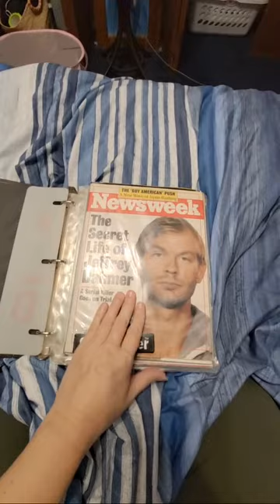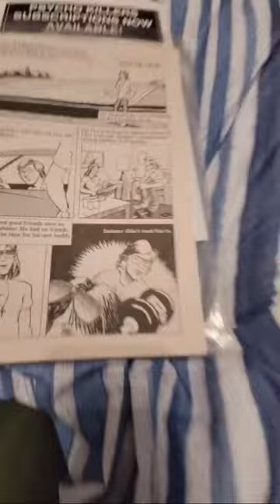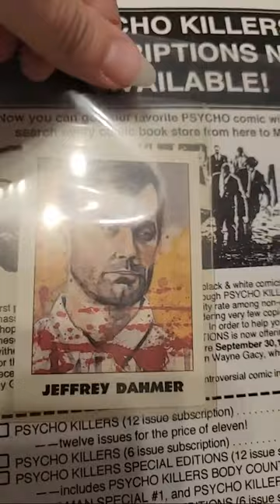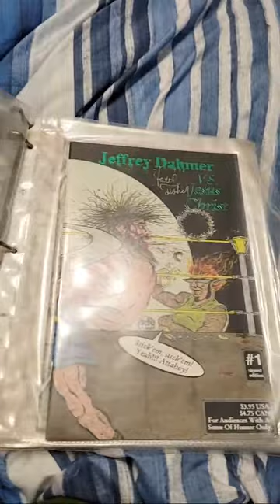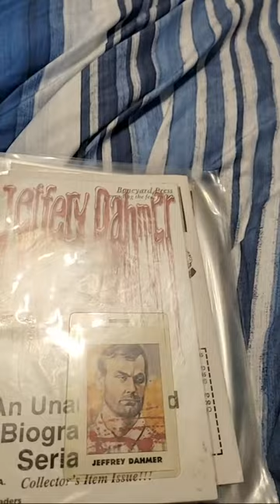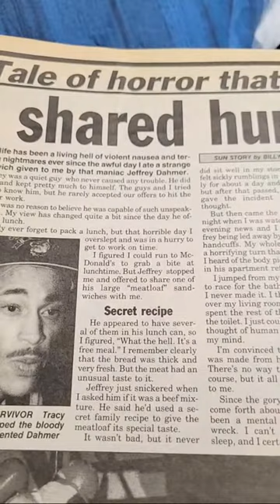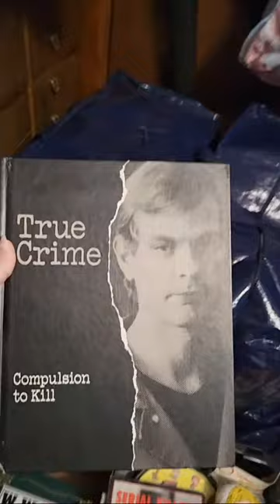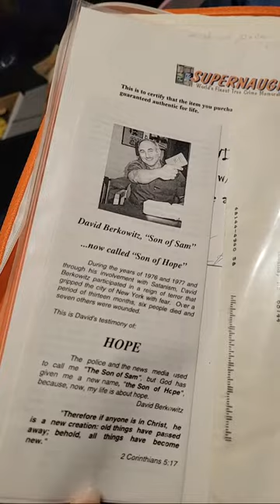Read DAHMER mags With Me